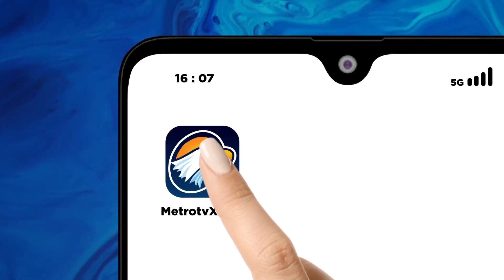Pasca Selesai Libur Panjang, Aktivitas Warga Jakarta Kembali Normal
MetroTV, usai masa libur Lebaran beberapa sudut kota Jakarta kembali ramai. Keramaian warga terlihat di beberapa stasiun-stasiun kereta.